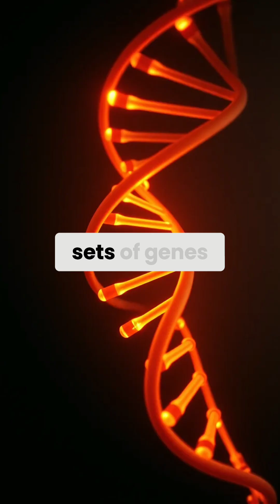Future of Medicine: Dynamic Clustering & Quantum Leaps in Gene Sets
Discover how quantum clustering is revolutionizing cancer research. Biological pathways, gene sets, and meaningful coordinates converge to predict tumor behavior. The future of cancer treatment is here.